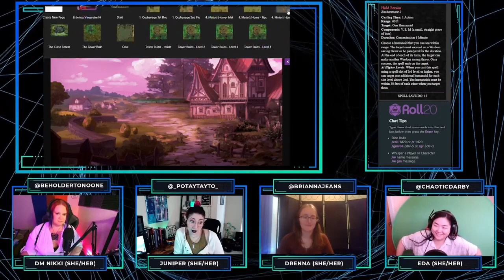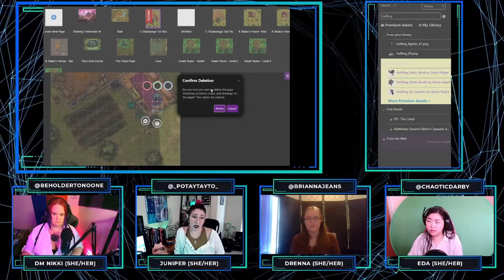Vinesnake Part 1 for YouTube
Nikki, the DM, runs a D&D 5e quest for Brianna, Taylor, and Darby. We play Braythe's newest release of The Orphans of Vinesnake Hill.